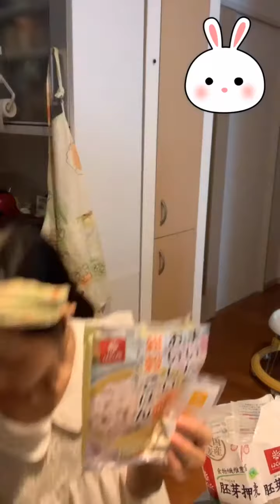หุงข้าวญี่ปุ่น ง่ายๆ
การหุงข้าว เป็นสิ่งที่ทุกคนรู้จักกันอยู่แล้ว เพียงแต่วันนี้มาเรียนรู้เทคนิคการหุงหุงข้าวให้อร่อยโดยใช้ไม้พายช่วยนวดล้างข้าว ให้ทั่วถึงเพื่อให้เมล็ดข้าวแตกตัวดี และหุงออกมาเหนียมนุ่ม น่าทาน เคล็ด(ไม่)ลับ ยังไงลองทำตามดูนะคะ